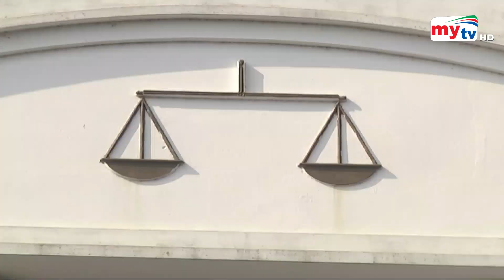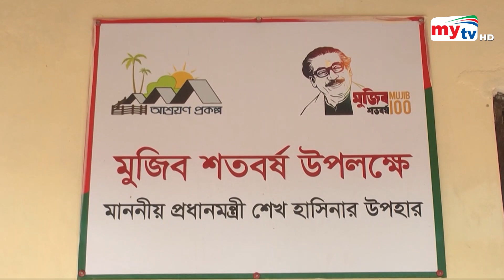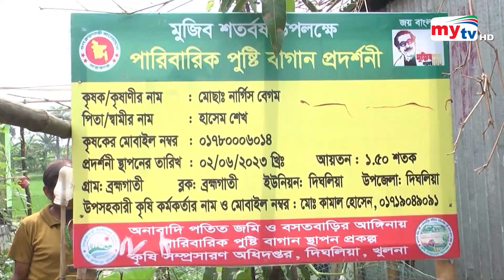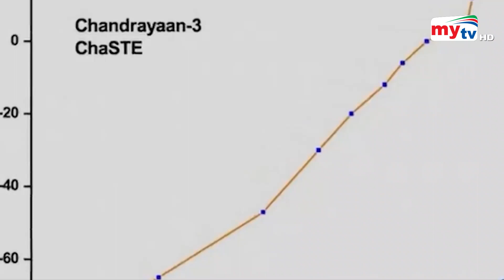Bangla News Update | 2.30 PM | 30 August 2023 | Mytv News